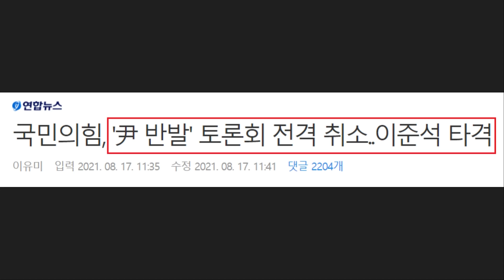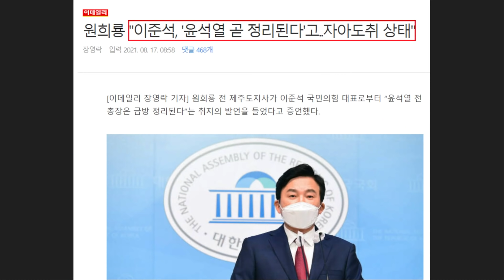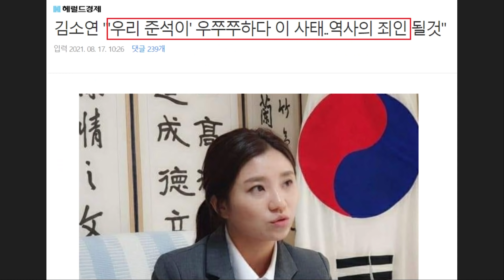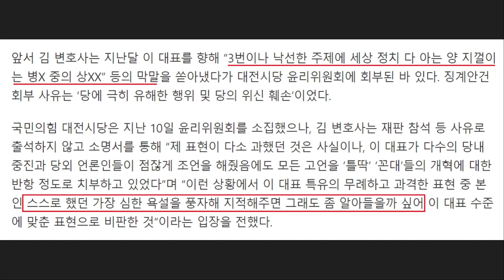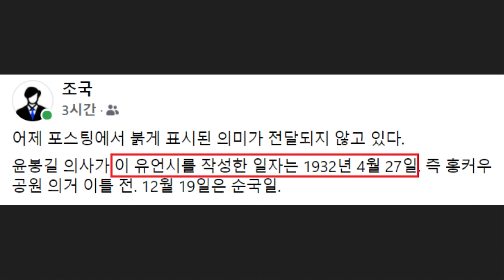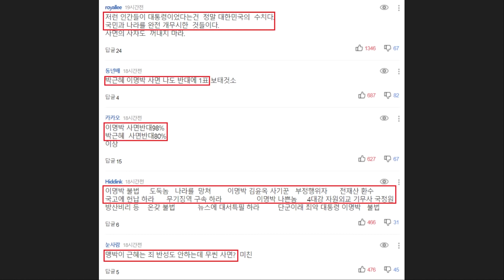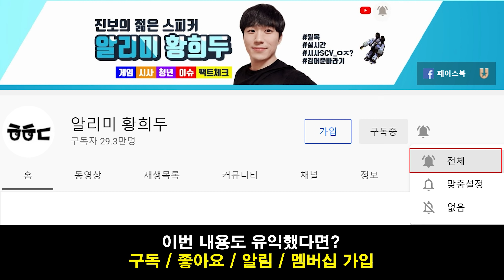멘붕온 이준석 '국민의힘 내부' 난리났다ㄷㄷ 원희룡 "윤석열 곧 정리된다는 이준석.. 자아도취 상태" - 윤봉길 의사 '인용' 잘못한 윤석열, 또 망신 당했다!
영상 설명 : 현재 연일 굴욕을 당하고 있는 이준석 대표의 근황이 언론을 통해 전해지고 있습니다. 윤석열 전 검찰총장에는 기싸움 패배, 안철수 국민의당 대표와는 합당 실패 등 번번이 꼬이고 있는 상황인데요.

오늘 결국 국민의힘에선 윤석열 전 검찰총장이 반발하던 토론회를 전격 취소했다는 소식이 전해졌습니다. 이로써 이준석 대표 리더십에 큰 타격이 갔다는 이야기가 계속해서 나오고 있습니다.

게다가 김재원 최고위원은 오늘 오전 MBC 인터뷰를 통해 "이준석 '윤석열 곧 정리된다'고 말한 사실 확인, 반드시 짚고 넘어가야"라는 주장을 했습니다. 이에 대해서 원희룡 전 제주지사 또한 '사실'이라는 입장을 밝혔습니다.

그러면서 이준석 대표가 '자아도취 상태'라고 주장했는데요. 처음엔 응원했지만 몇 번 직접 얘기하고 주변 돌아가는 걸 보고 겪으면 겪을수록 이준석 대표가 자아도취 상태에서 아무 얘기도 귀담아듣는 게 없고 말꼬리 작보 반박한다는 걸 알게 되었다며 비판에 앞장섰다고 합니다.

반면 홍준표 의원은 윤석열 전 검찰총장을 향해 "토론 겁나면 사퇴하라"라며 강하게 목소리를 높이고 있는 상황입니다.

참고로 윤석열 전 검찰총장은 바라던대로 토론은 취소되었지만 최근 윤봉길 의사 '인용'을 잘못해서 또 망신을 당하기도 했습니다. 이에 네티즌들도 "토론하면 실체가 탄로났을거다", "이준석 대표가 틀린말한 게 뭐냐"라는 등의 반응을 보이고 있습니다.